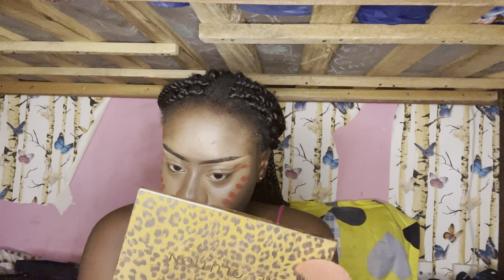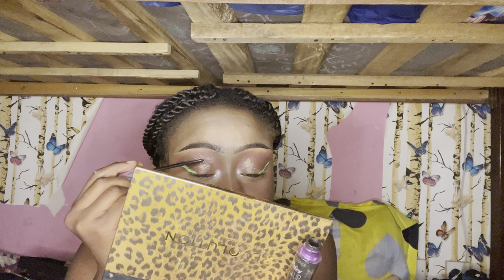Makeup Tutorial (Halloween edition)‼️🎃🧚✨|kali starrr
Happy Halloween!!!🎃

App used for editing:
iMovie

Thank you to everyone and have a safe day and wear a mask